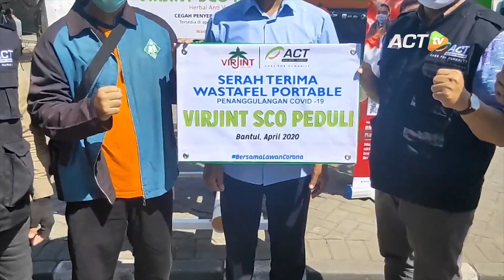ACT DIY Gencarkan Pasang Wastafel Portable di Pasar Tradisional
Aksi Cepat Tanggap (ACT) daerah istimewa Yogyakarta (DIY) kembali menyalurkan bantuan wastafel portabel ke sejumlah pasar tradisional. Kali ini, pembuatan wastafel portabel dilakukan bersama Hiswana Migas DIY demi memutus rantai persebaran Covid-19.

"Total sudah ada 16 wastafel protabel yang telah ditempatkan di pasar-pasar tradisional dan dua rumah sakit di DI Yogyakarta," kata Kepala Cabang ACT DIY, Bagus Suryanto, usai serah terima di Pasar Bantul, Jumat (17/4).

Ia menerangkan, wastafel portabel ini merupakan program yang dijalankan ACT bersama mitra-mitra donatur. Tujuannya, tidak lain agar masyarakat lebih rajin mencuci tangan yang menghindarkan mereka terpapar virus corona.

Dimulai dari tiga unit di Pasar Bringharjo, Ambarketawang, Sentul, Demangan, Kranggan, Patangpuluhan, Pujokusuman, Prawirotaman, Niten, Giwangan dan Pasar Kotegede. Ada pula di RS Bethesda dan RSUD Kota Yogyakarta.